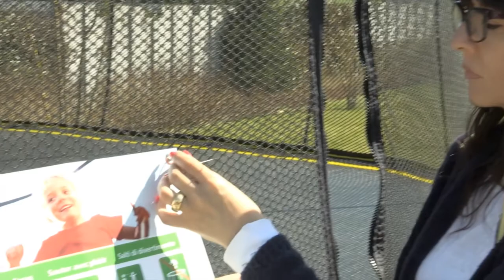Faire du trampoline: Sauter et atterrir en sécurité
Le nombre d’accidents de trampoline est en augmentation. Le bpa recommande de ne laisser qu’un seul enfant à la fois utiliser le trampoline, et ce sous la surveillance des parents. Il faut aussi que le trampoline soit muni d’un filet de sécurité, qu’il soit monté sur une surface dépourvue d’obstacles et régulièrement entretenu. Les enfants de moins de 6 ans ne devraient pas faire du trampoline.